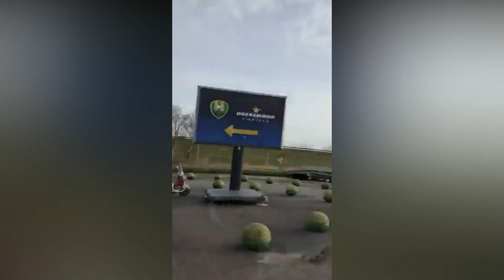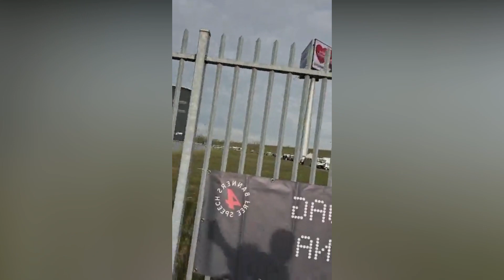Speeddriver William de Vos richt zich tot manipulatieve vrijheidsagent Abe en Clint van Hove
William: Waar was je abe waarom ston jij voor aan met je tractor en politie macht om je heen was dat de muur die jij op heb gezet als ex agent om alles onder controle te houden ? Terwijl je ook met jou status ook naar Brussel allang kon gaan of heb je daar andere controle houders ? Plus je zij als eerste we blijven staan heel Nederland werd opgeroepen om naar denhaag te gaan terwijl jij de wielen nam benen bedoel ik daar mee en daar door de politie macht op demostranten in ging slaan was dat het plan?

Clint ten Hove was ook 1van de Grote monden